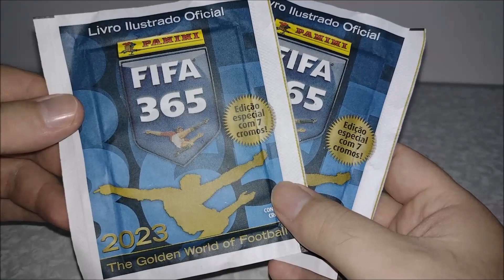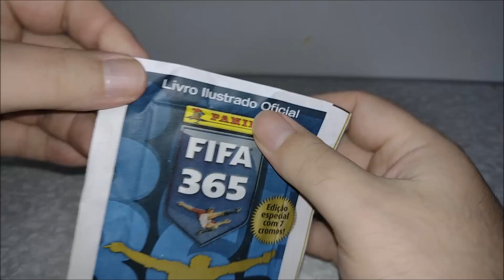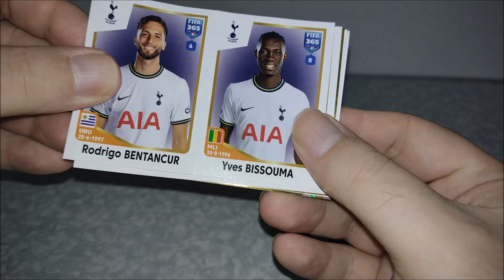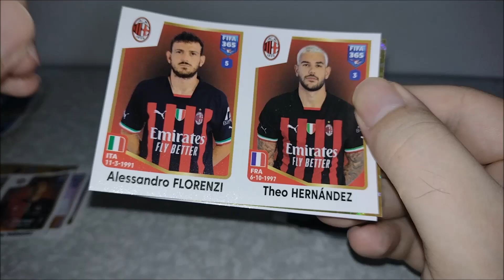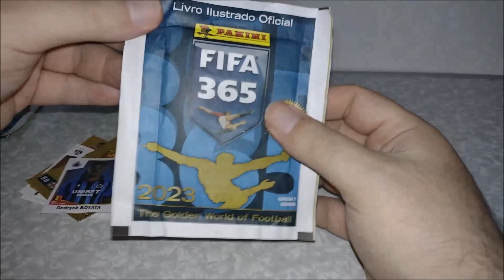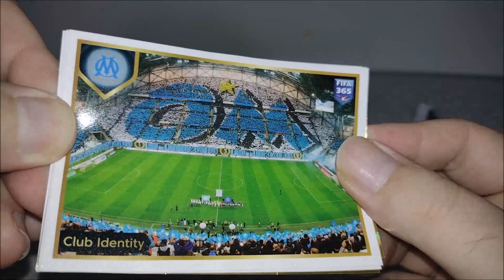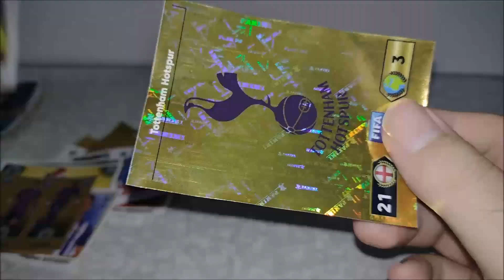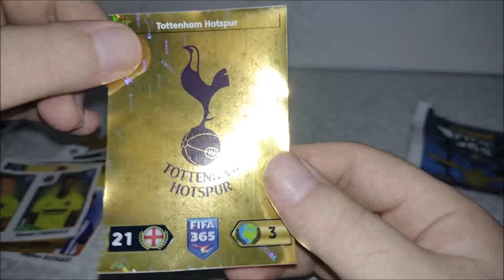Novidade !! Figurinhas Fifa 365 2023 !!!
Vídeo Novidade !! Figurinhas Fifa 365 2023 !!!